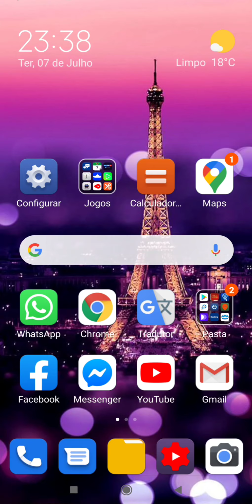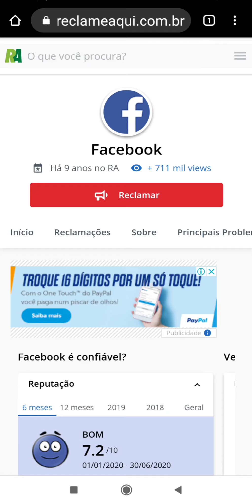Como entrar em contato com o facebook 2020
Neste vídeo explico como entrar em contato com o suporte do Facebook